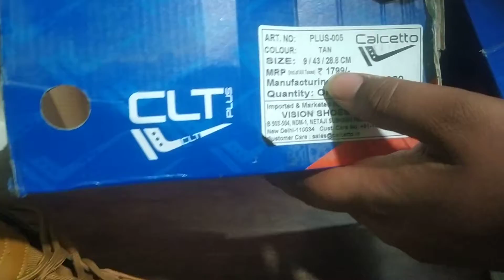Branded Shoes at very Cheap prices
First Quality shoes at very cheap prices
Retail and wholesale available